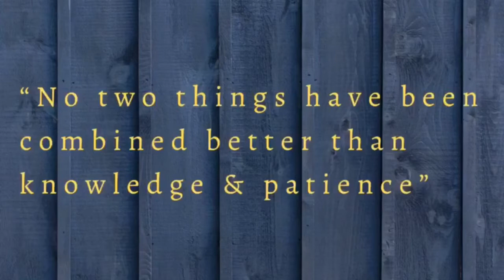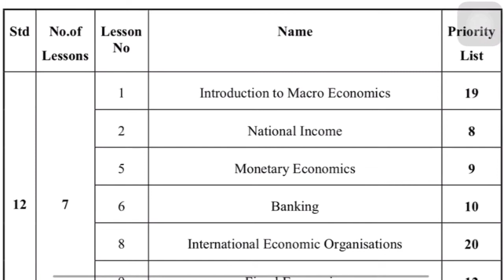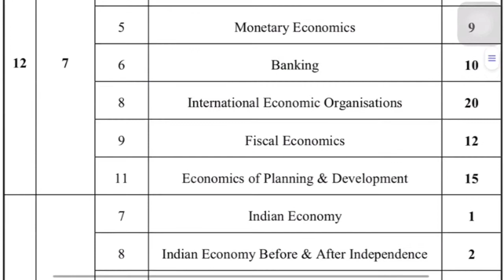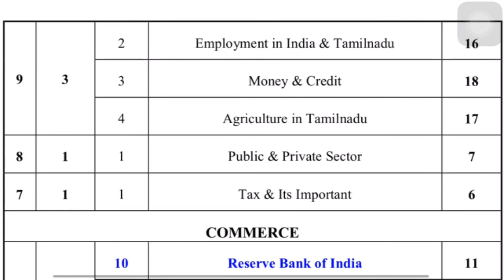Economy Study Plan for TNPSC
Economy! pretty simple. All you need to do is just one lesson per day
exact within 20 days you will become an economy expert in TNPSC
16 questions